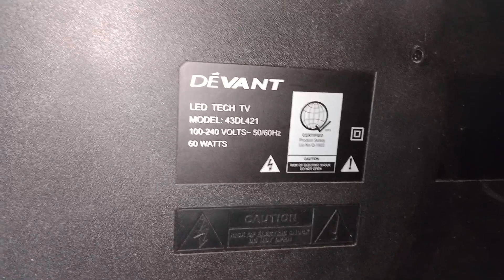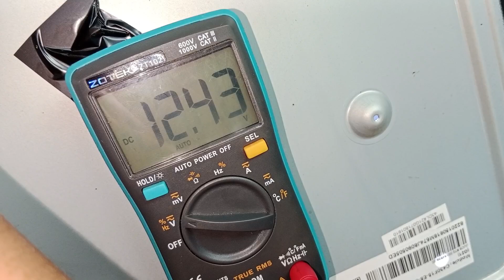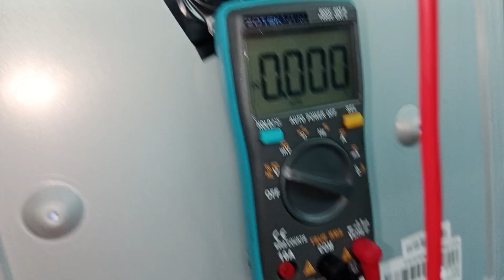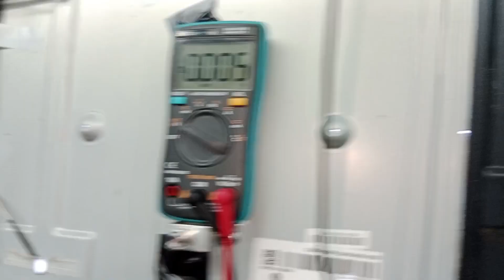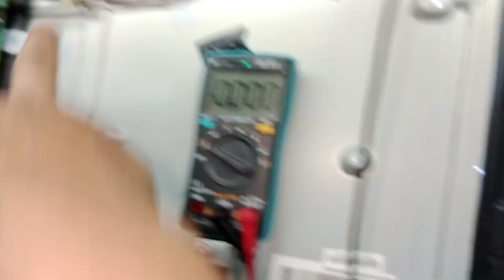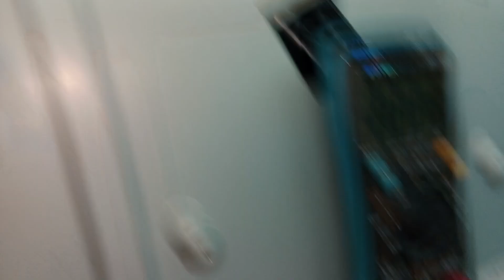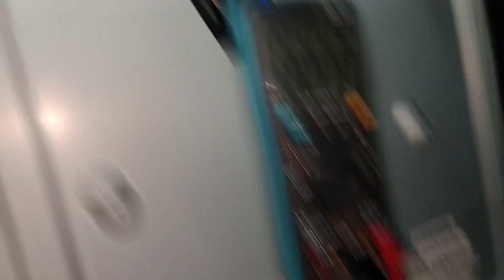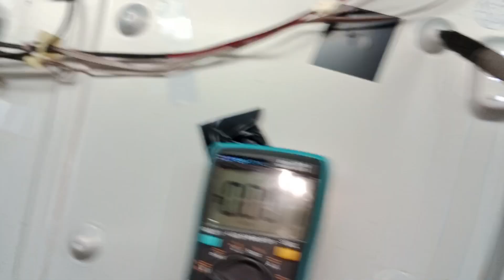How to repair Devant 43 led tv no picture dim light only.